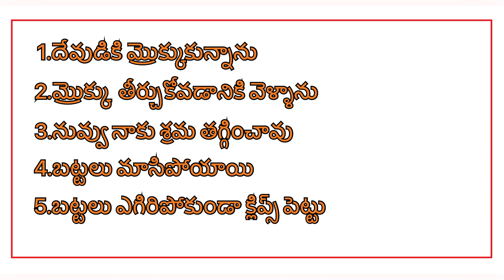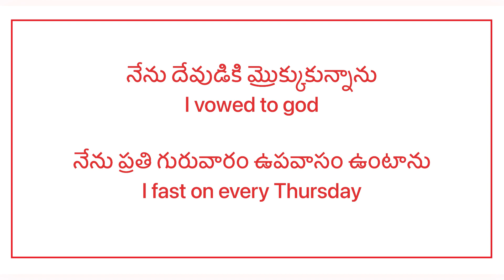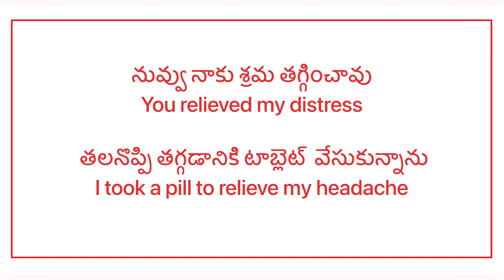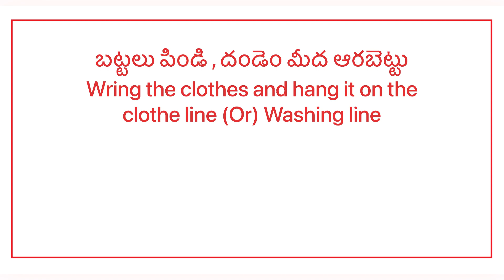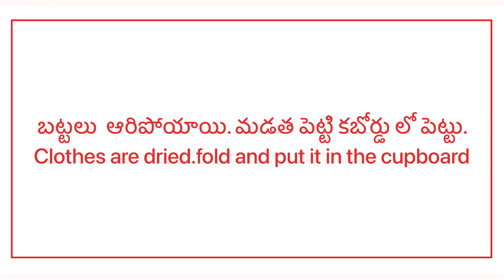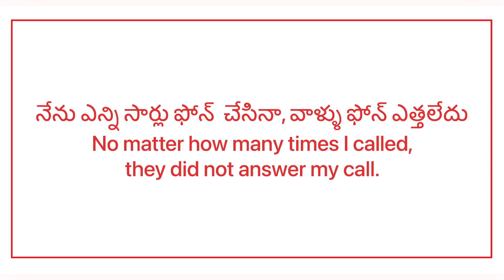Secrets to Speaking Like a Native: Easy Daily Usage Sentences Revealed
In this video, I'm teaching you how to speak like a native English speaker. By the end of the video, you'll be able to speak with confidence in any situation!

Speaking English can be daunting, but with practice it becomes easier and easier. In this video, I'll be teaching you a series of daily usage sentences that will help you build your speaking skills. By the end of the video, you'll be speaking like a native English speaker!
In this video, we'll teach you how to speak like a native English speaker. By the end of the video, you'll be able to comfortably speak English like a local, without having to spend hours studying grammar rules!Speaking English is a key part of any traveler's arsenal, and this video will help you to improve your skills quickly and easily. We'll cover a range of everyday topics, from basic conversation to more advanced English usage. By the end of this video, you'll be speaking like a local like a pro!In this video, we're going to learn Daily Usage Sentences the Easy Way. This is a series of videos that will help you to improve your English speaking skills.By the end of this series, you'll be able to speak English like a native! This series is perfect for English learners who want to improve their speaking skills quickly and easily. Watch the videos, learn the sentences, and start speaking English like a pro!